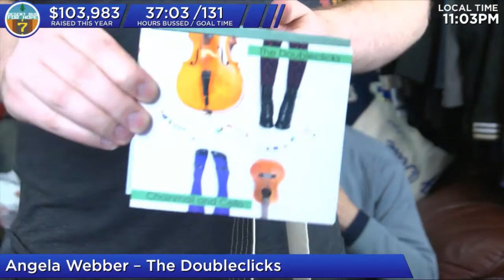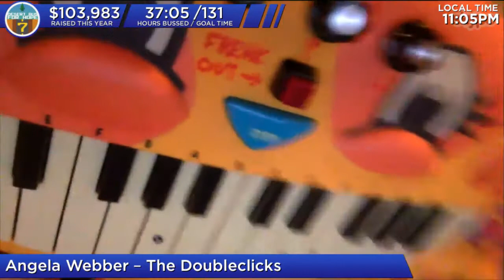DB7 - Angela Webber call-in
Angela Webber from the Doubleclicks call-in
Everyone dance to meow meow meow EDM from hell
$6.66 challenge for Doubleclicks prize bag - Winner: KevinCole